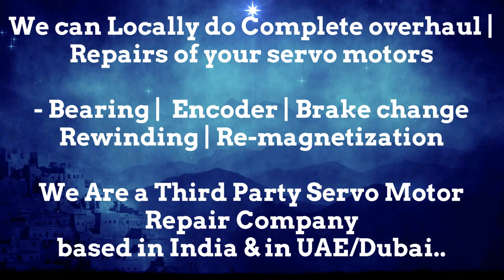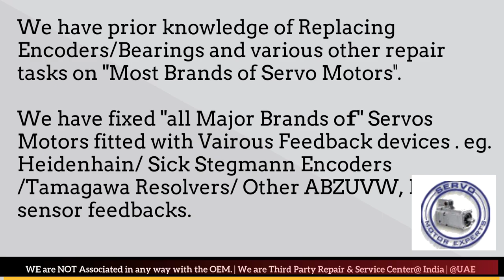Pacific Scientific Motor Distributor Service Center Dealer Stock buy Dubai stock Encoder Resolver